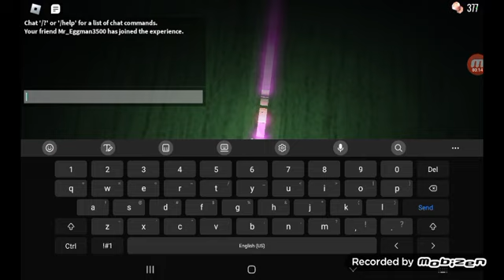Playing doors with my cousin and MonkeyGirlPlays7 for a few minutes before we all die